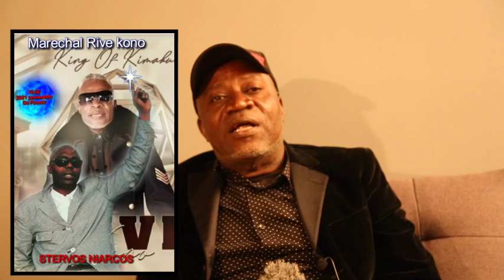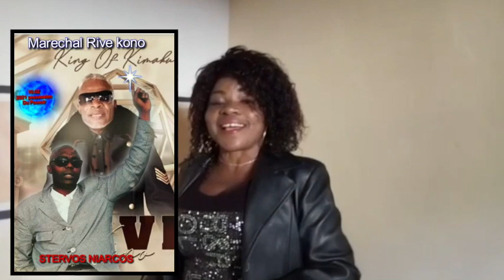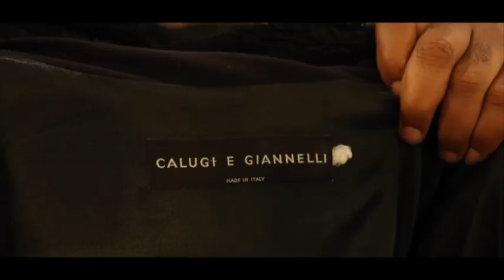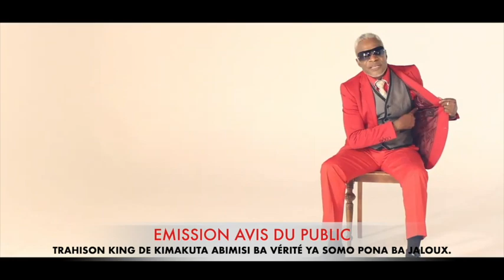TRAHISON LE KING DE KIMAKUTA ABIMISI BA VÉRITÉ YA SOMO PONA MAUSOLÉE YA NYARCOS